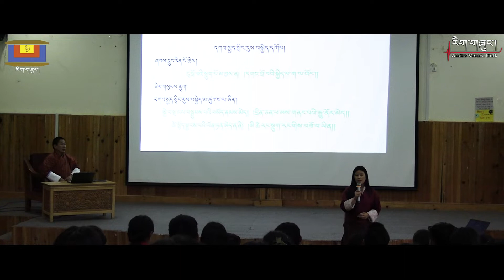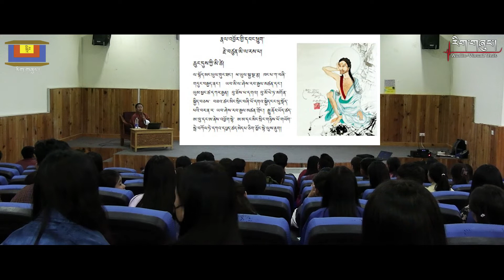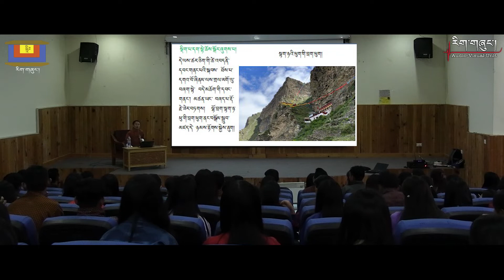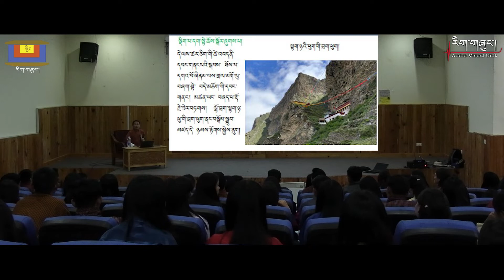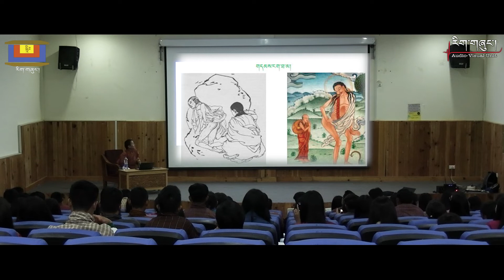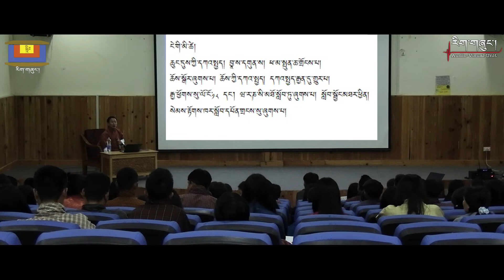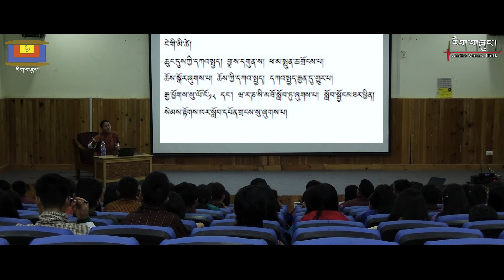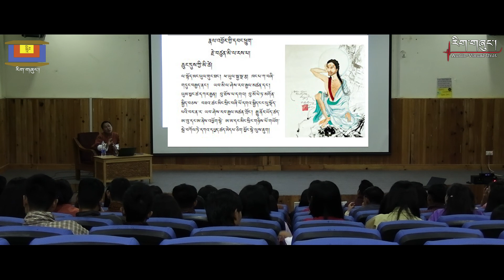The Life of Mila Relpa in brief|lopen Samten|KHYENTSE TALK-15|CLCS|2022|ID:AV226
You may find the video on Khyentse Talk official Facebook page|We are sharing it on YouTube for future|